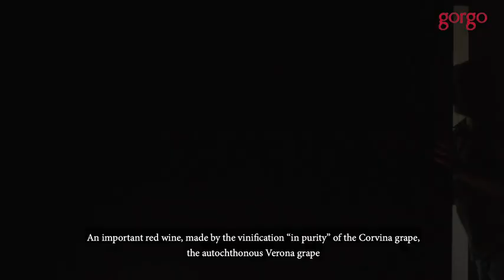Az.Agr. GORGO | Custoza | Vorstellung Rotwein Ca´Nova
Die Eigentümerin des Weingutes GORGO, Roberta Briccolo, stellt ihren wichtigsten Rotwein vor: den Ca´Nova aus der Rebsorte Corvina Veronese.